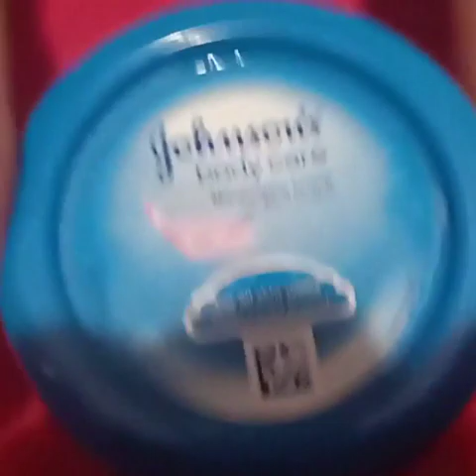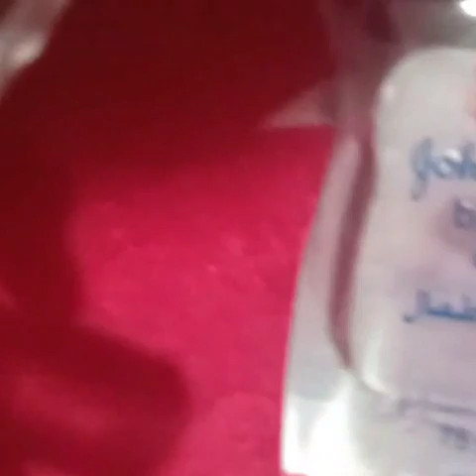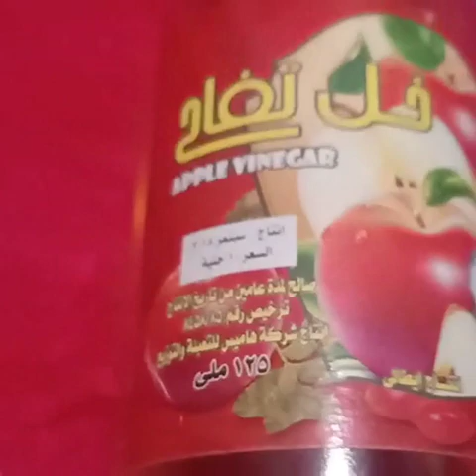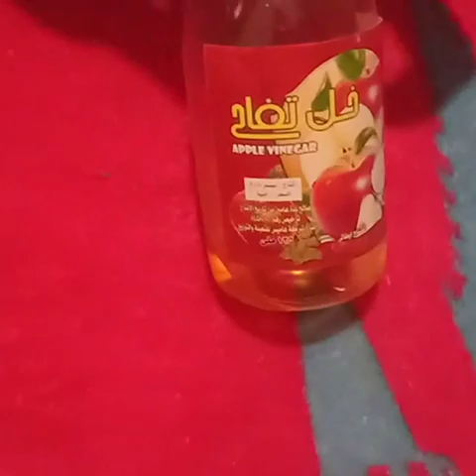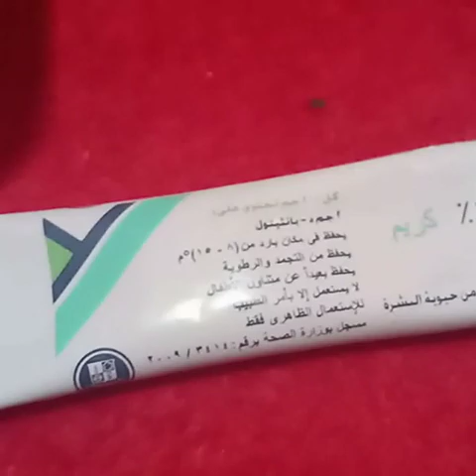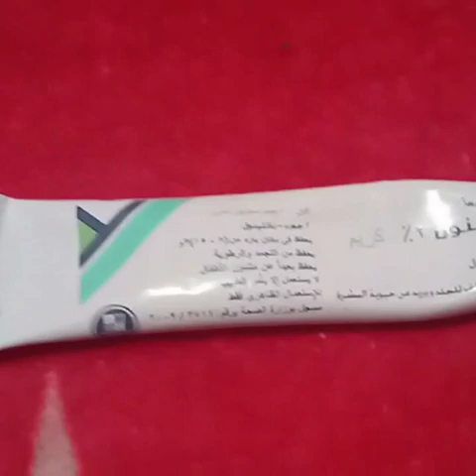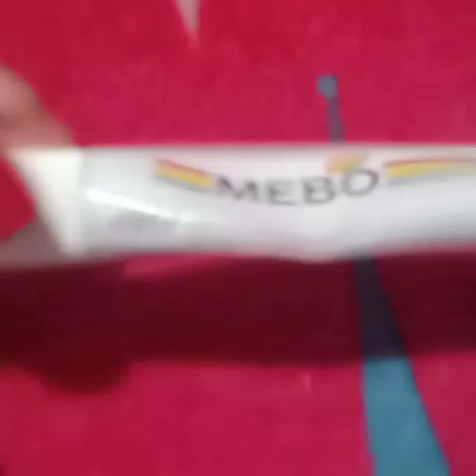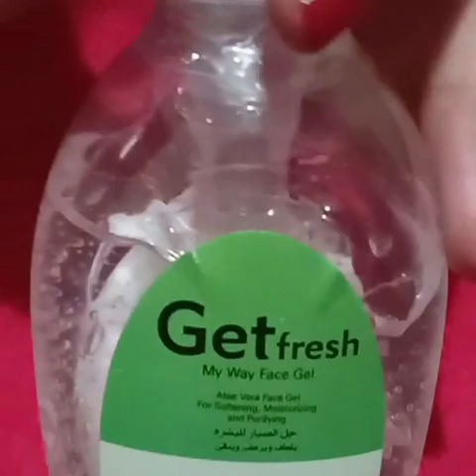منتجات طبيعيه ورخيصه هتنفعك اوي ❤